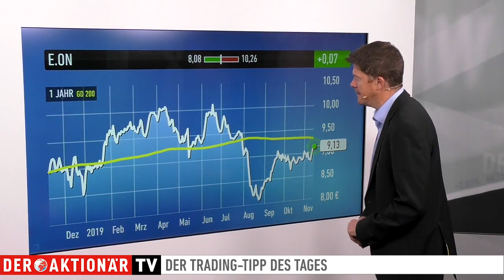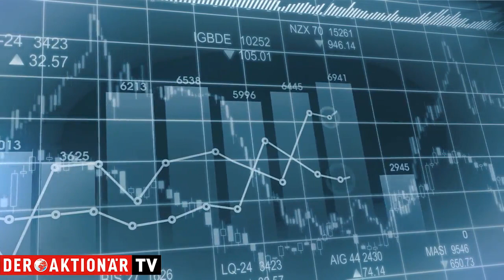E.ON: Nächstes Ziel 200-Tage-Linie, und dann? Trading-Tipp des Tages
Der Trading-Tipp des Tages ist diesmal E.ON. Die Aktie gehört heute zu den stärkeren Werten im DAX. Charttechnisch ist die Lage aktuell höchst spannend. Zuletzt hatte der Kurs wieder Schwung aufgenommen.